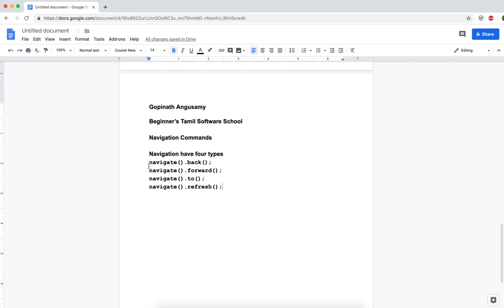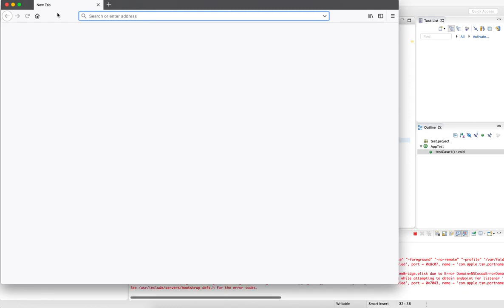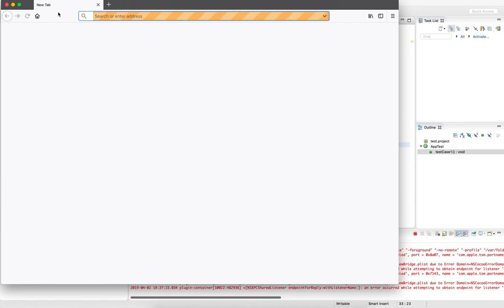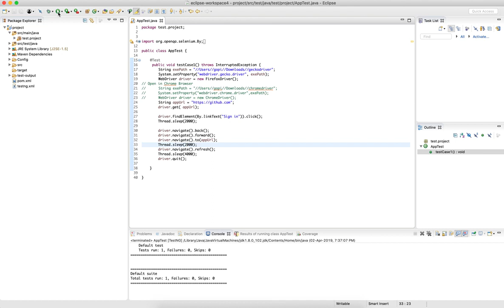Tutorial7:Selenium How to move the web browser to,back,refresh,forward using navigate method.(Tamil)